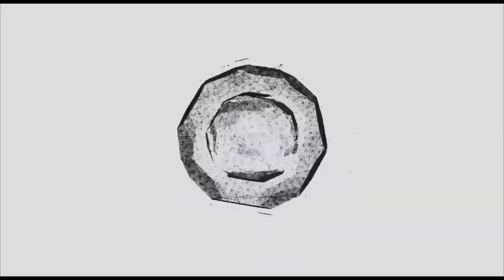Cute Baby Animals || All baby animals only